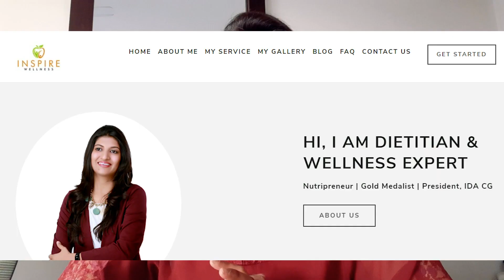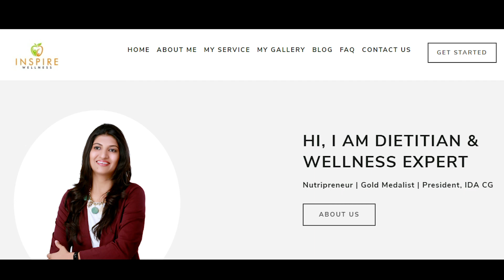Food and fitness habits during lock down by Nutritionist Shilpi Goel| Hindi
Hi my dear viewers,
Lock down times are tough in some way or the other for all of us and few things that are easy to get compromised right now are food and fitness habits. In this video, I had a chat with a renowned nutritionist and wellness consultant Shilpi Goel from Raipur; Chhattisgarh
She runs her company Inspire Wellness and is a practicing consultant with Apolllo Hospital in Raipur
You can also find the links to some of my other social media and business platforms: